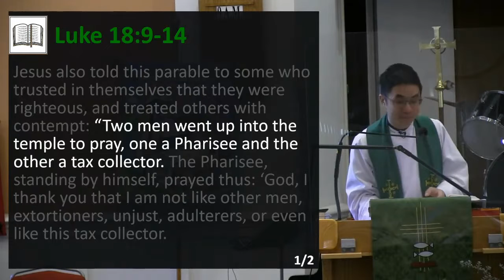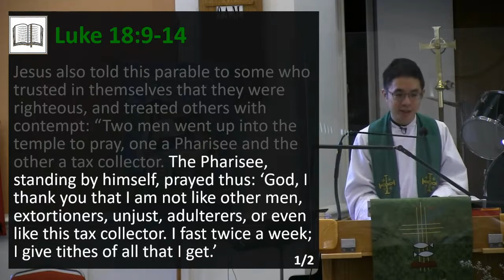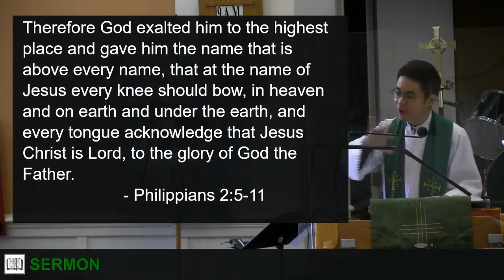2022-10-23 - 9 am - Who is God? What God looks for in us. - Rev. Allan Tan (Sermons)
Anglican Network Church of the Good Shepherd (Vancouver)
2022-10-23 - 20th Sunday after Pentecost
9 AM (English Sermon)
Who is God? What God looks for in us. (26:36)
The Rev. Allan Tan